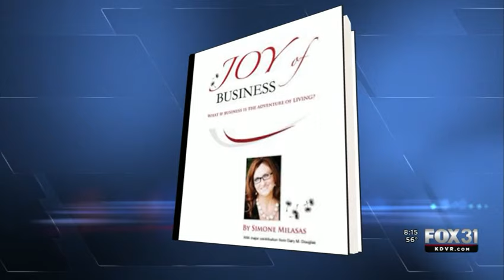Getting Out of Debt with Simone Milasas on Fox TV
) Simone Milasas, author and and creator of Joy of Business sits down with Good Day Fox TV in Denver to share tips on getting out of debt.

Listen to Simone’s Radio Show on OM Times Radio: Joy of Business Radio, Mondays at 4pm Eastern

Get the intro & first chapter from Simone's international book, Joy of Business, for free

Access Consciousness is available in 173 countries and has contributed to changing the lives of more than 30 thousand people around the world for the past 25 years. Delivered through seminars, teleseries, books, audios and consultations, what most people love about it is that it actually works!

Stay in the know by visiting Access Consciousness website and signing up for our special welcome series and newsletter

Listen to the #1 Radio Show on Voice America: Access Consciousness, Thursdays at 2pm Pacific